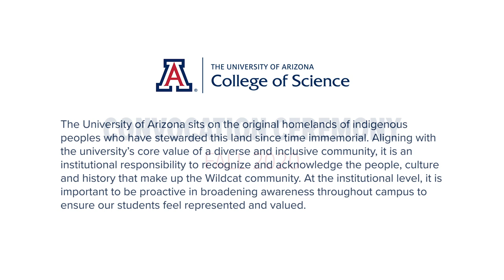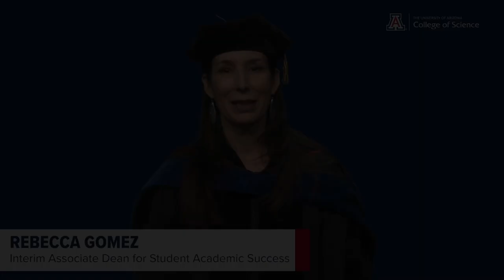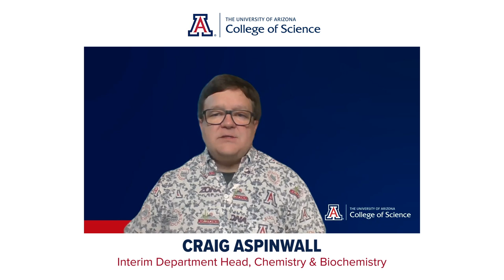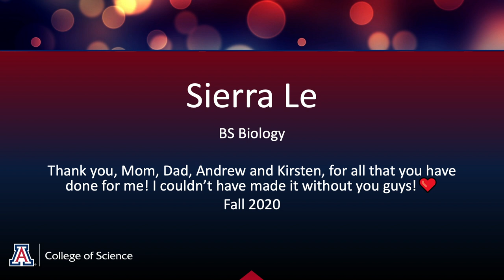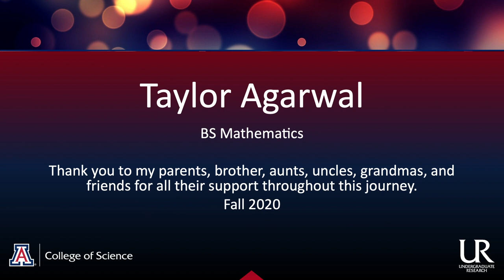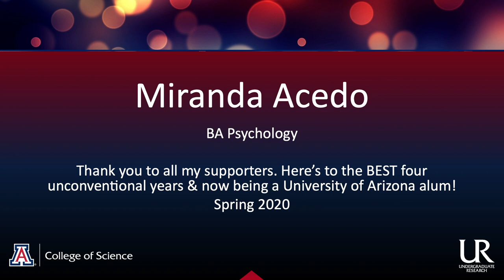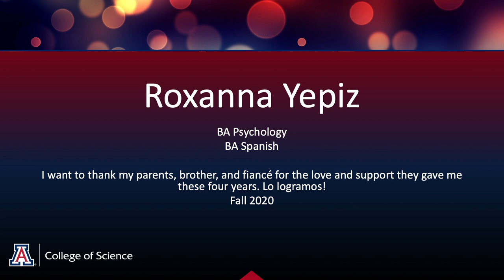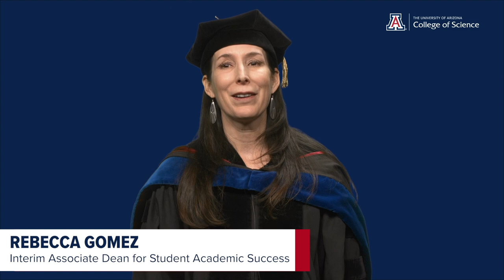College of Science Fall Convocation Ceremony 2020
Please join us in congratulating all of our College of Science 2020 graduates!